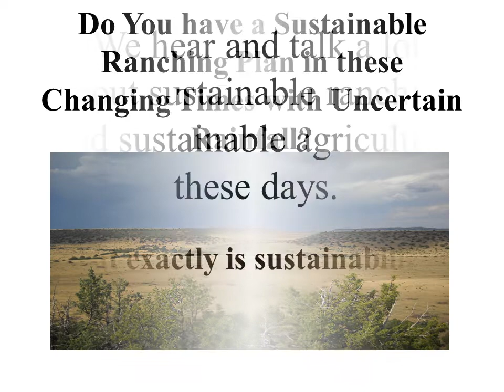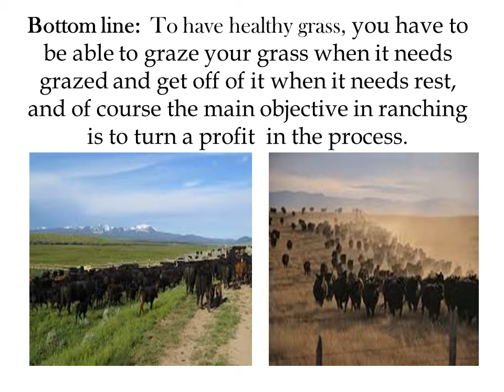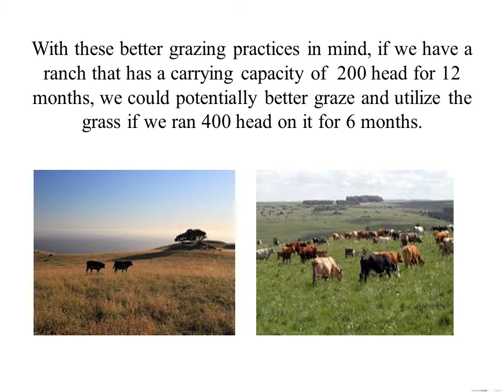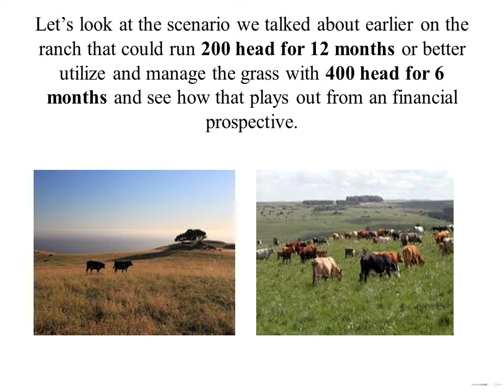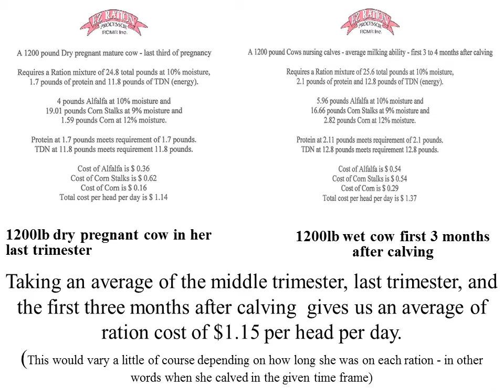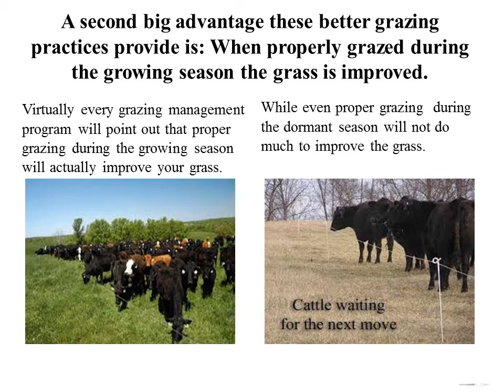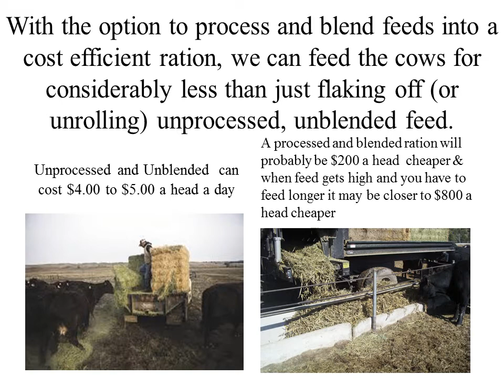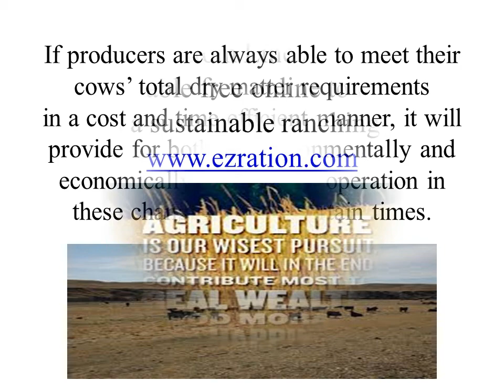Sustainable Ranching Through Changing Times and Drought fa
A ranching plan with solutions to drought, keeping your cow herd, bottom line and your grass all healthy through adverse climactic and market conditions.